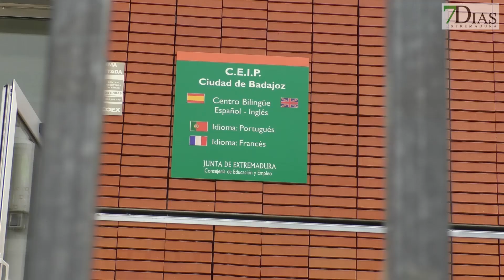ENTREVISTA A LOS PADRES DEL CEIP. CIUDAD BADAJOZ